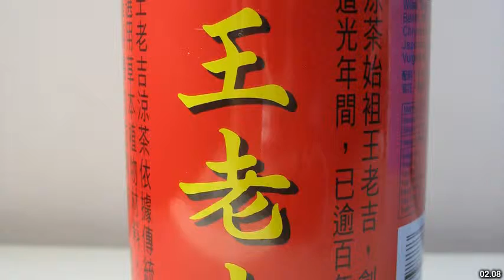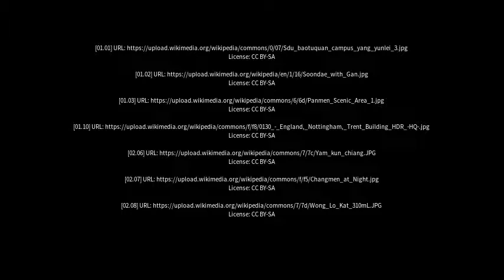Best places to visit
Best places to visit - Ganchang (China) Best places to visit - Slideshows from all over the world - City trips, nature pictures, etc.